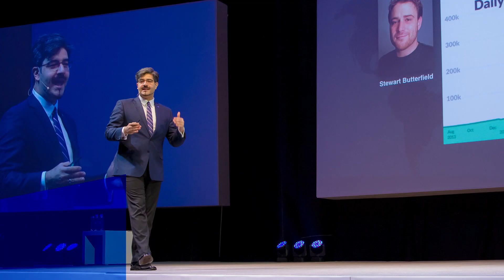Amin Toufani - Exponential Finance 2019!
Amin Toufani - SU Chair of finance and economics & CEO of T Labs. Another incredible addition to our Keynote speakers at the Exponential Finance Summit!

“If the world is changing exponentially fast, your ability to respond to that change is the strongest predictor of your success.”
Amin brings a unique set of technological, entrepreneurial and policy perspectives to the dialogue of innovation.

Amin has a degree in artificial intelligence from the University of British Columbia, an MBA from Stanford, and an MPA in economic policy from Harvard.

Interestingly if you google Amin you will find Google Search ranks him as the world’s best guitar player! Amin is also building the World’s first hedge fund for the poor. As well as building Reversopedia – a reverse encyclopaedia composed of things we know we don’t know!

Join Amin Toufani together with other business leaders at the Exponential Finance Event 28-29 May Cape Town!